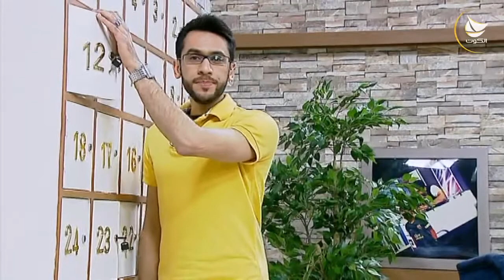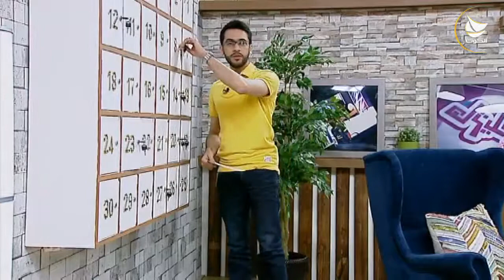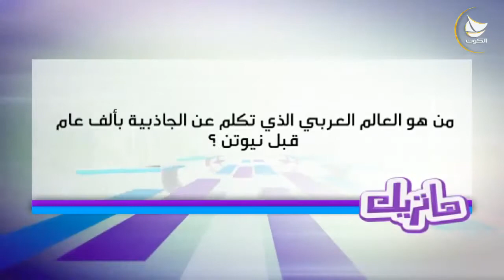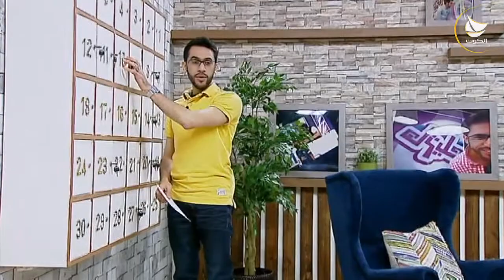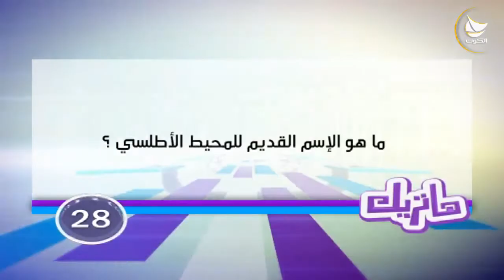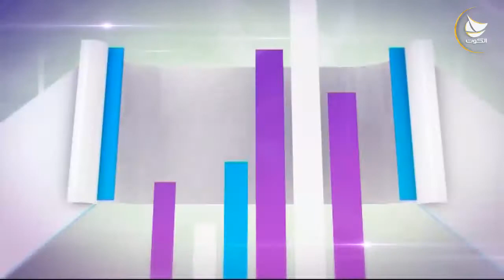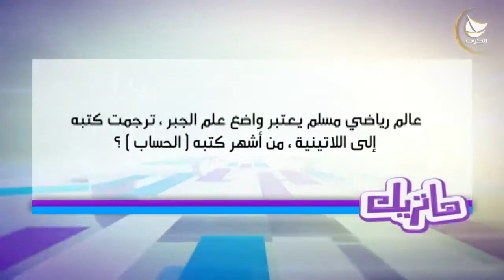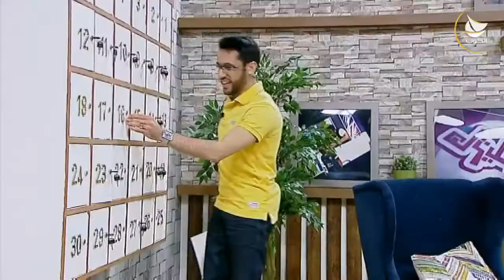برنامج هاتريك - الحلقة 6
تقديم: حسن البحراني